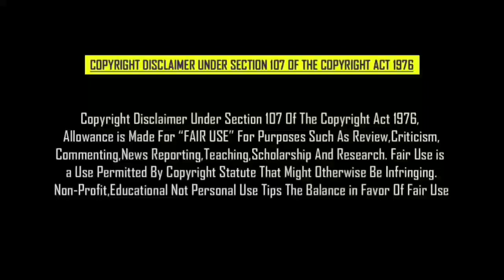மாரி பட இயக்குனருடன் மீண்டும் கைகோர்க்கும் தனுஷ்? | Director Balaji Mohan and Dhanush | Dhanush Fans